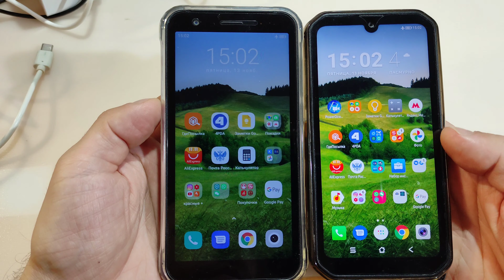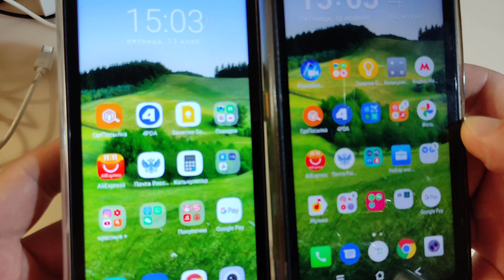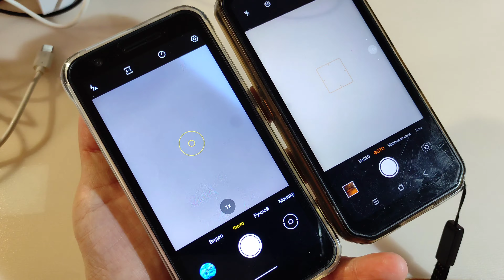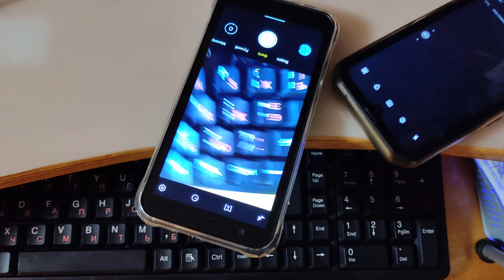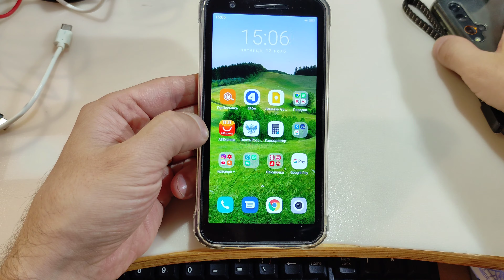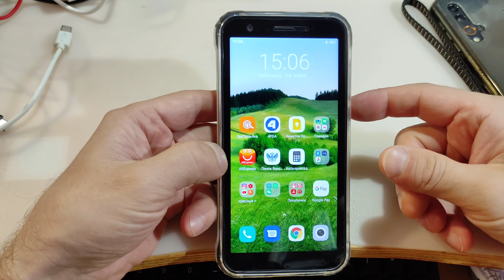Какой выбрать? Быстрое сравнение Blackview BV4900 и BV9900 (кому - что)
Подробный обзор Blackview BV4900

С соответствием сертификатам IP68 в вашем защищенном смартфоне, вы можете более не беспокоясь отдыхать и работать во влажных и грязных условиях. Смартфон оснащён аккумулятором емкостью 5580 мАч и обеспечивает длительное использование без лишних забот. Helio A20 - МТ6761-мощный четырехъядерный процессор с пониженным энергопотреблением, гарантирует более высокую производительность. Благодаря высокоскоростной ОЗУ объемом 3 ГБ смартфон легко выполняет все задачи, а ПЗУ объемом 32 ГБ достаточно для ежедневных нужд. Смартфон поддерживает карты памяти объемом до 128 ГБ.